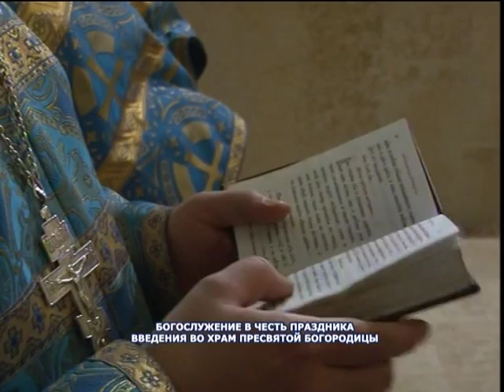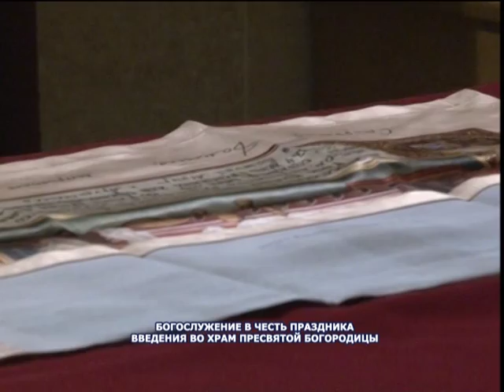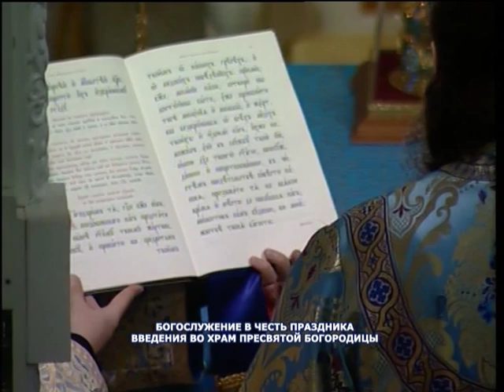Введение во храм Пресвятой Владычицы нашей Богородицы и Приснодевы Марии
Прямая трансляция из храма в честь Успения Божией Матери в Архангельске 4 декабря '14 г. Возглавляет богослужения митрополит Архангельский и Холмогорский Даниил.